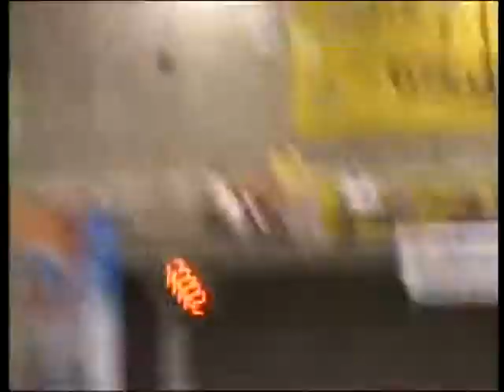Manny Diaz Sports Photography - Abilene Ruff Riders